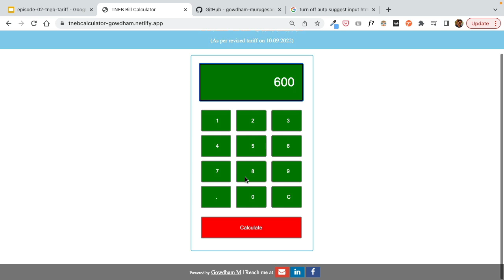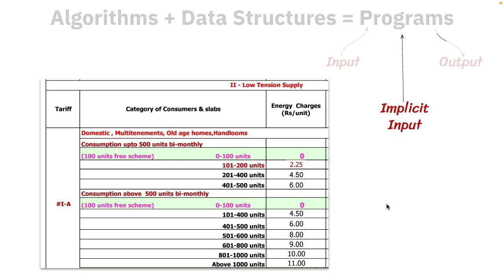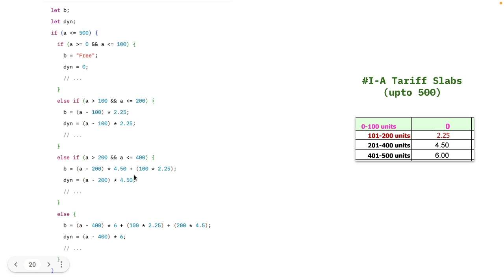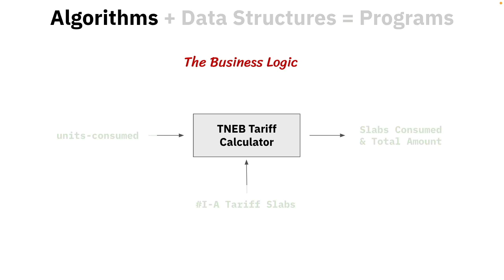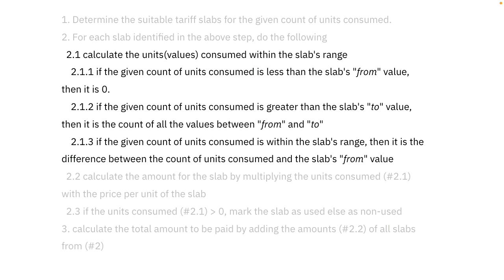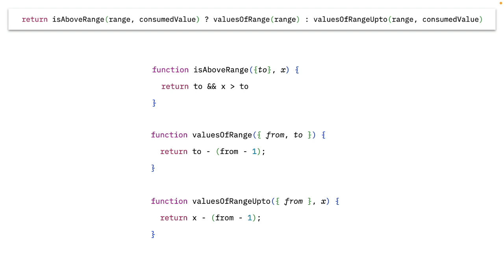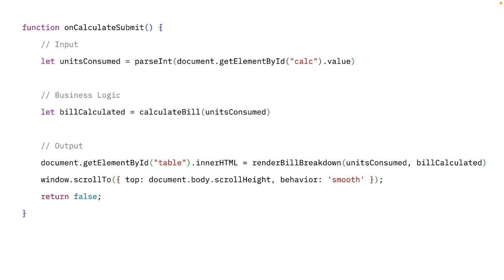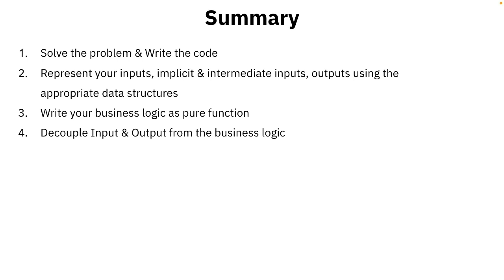TNEB Tariff Calculator (HTML, CSS & JS) - Code Review Series - Episode #2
In this episode, I review a TNEB tariff calculator app developed using HTML, CSS & Javascript.

* A lesson on faster feedback loop and why it is important
* A lesson on iteration patterns - map, filter & reduce.
* Slides used in this episode